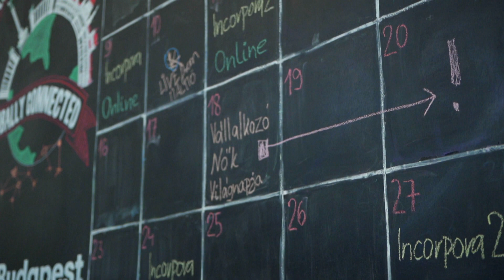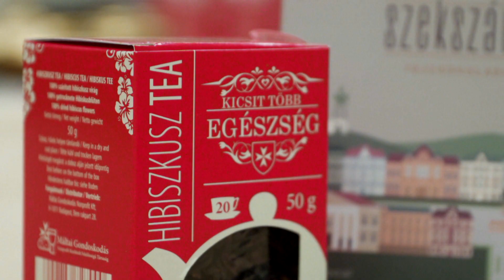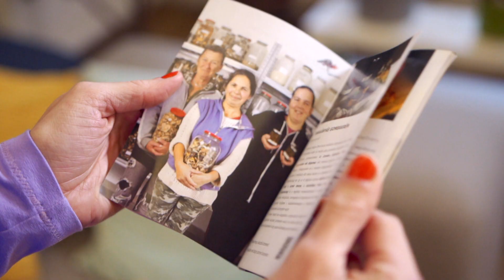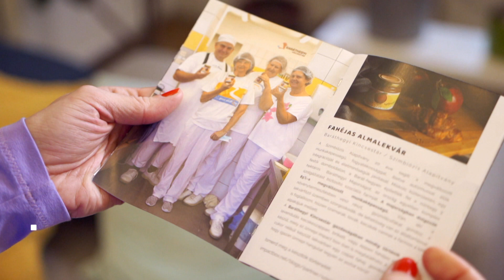Tűsarok Orosz Barbarával - 2020.12.20 - Bp.Bank -Balog Gyöngyvér-Impact Box